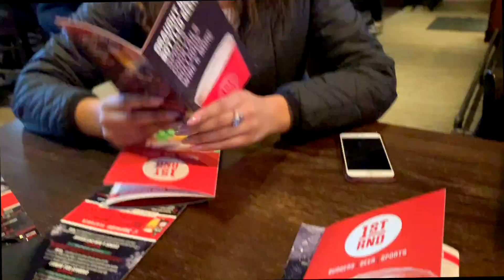VLOGMAS ON DRUGS |VLOGMAS 14 | JORYJOSEO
Hey guys! OMG It's VLOGMAS time! Day 14 Already! I um. This video. Im so sorry y'all. Hope you laughed though. But I still love you guys the most xo

↠HELLO!  WELCOME TO DAY FOURTEEN OF VLOGMAS! In this video, You LUCKY YOU will get to come SHOP and HANG with me and my bestfriends! We eat, shop for each others Christmas presents in front of each other and do freaking karaoke. Something you guys might not wanna skip out on DUH also meet the nice manager!♥︎ Anyways hope you smiled or laughed a little and thank you so so much for watching!!! :) xoxo